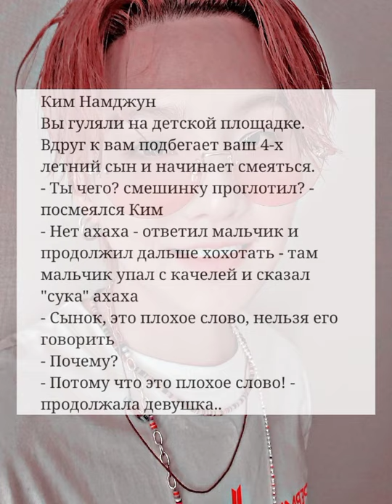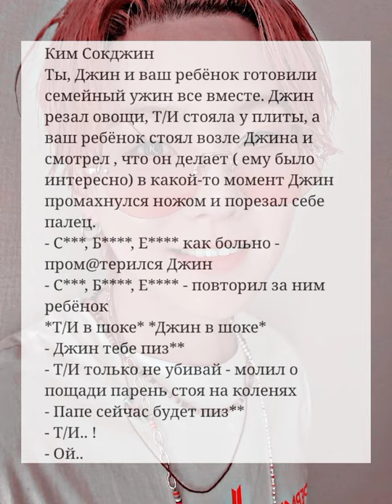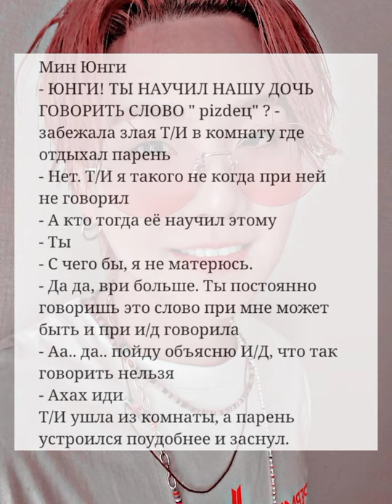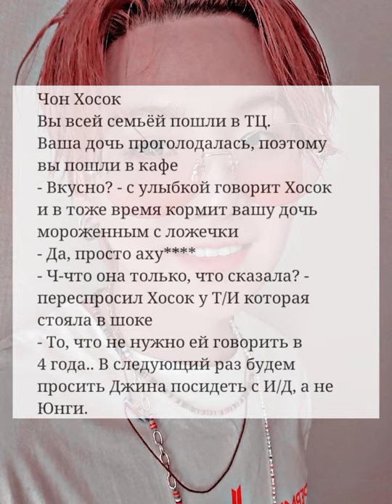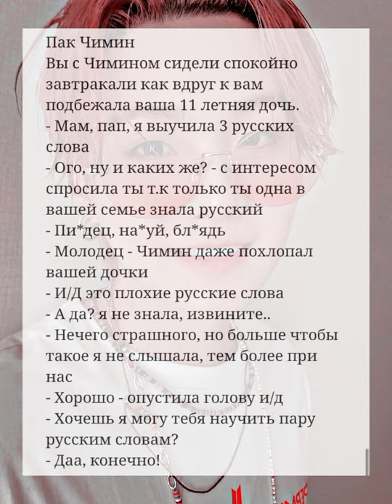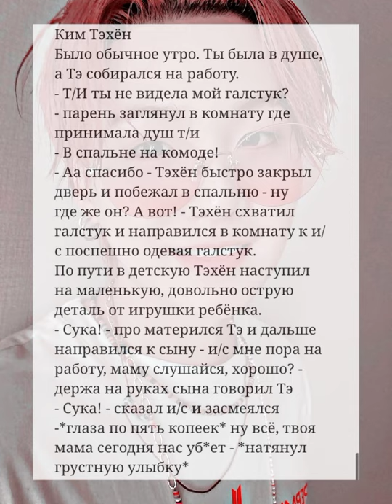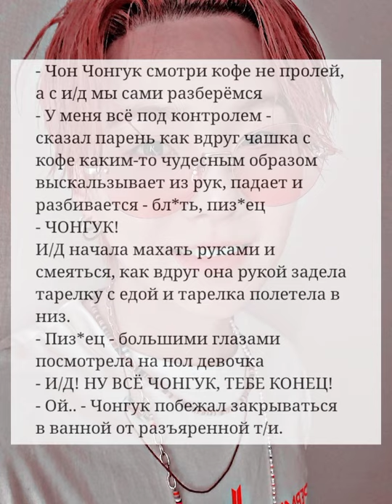Реакция BTS когда ваш ребёнок матерится // 🦊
новая реакция ☁💜

если будут идеи для следующий реакции, то пишите в комментариях 💦

 Тик Токе ⤵

Instagram BTS эстетика ( Чёрная ) ⤵

Instagram BTS  эстетика ⤵